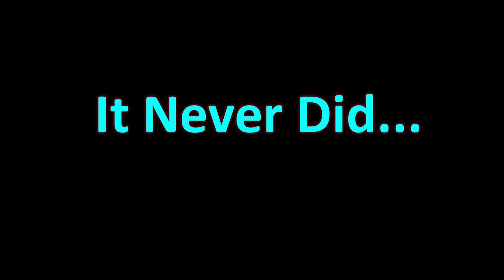Spectral Donkey crew plays BroForce Episode 3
Get ready to continue the fight against terror both home grown and extraterrestrial in the next chapter of BroForce! LETS DO THIS BROS!